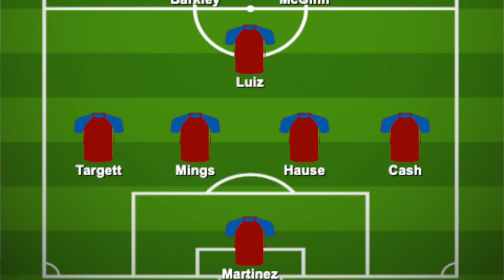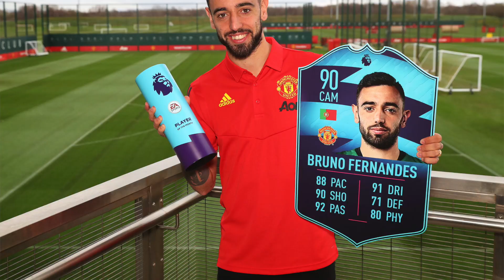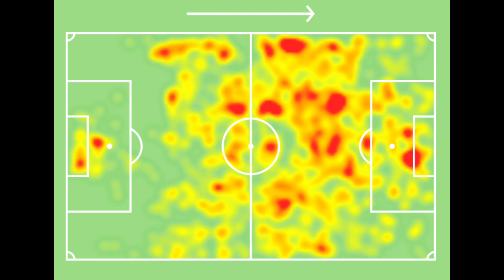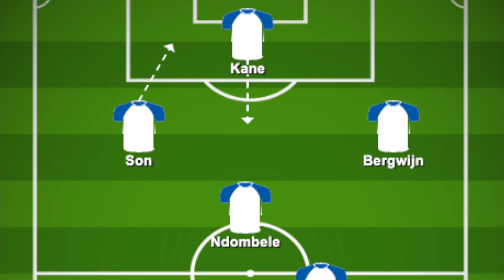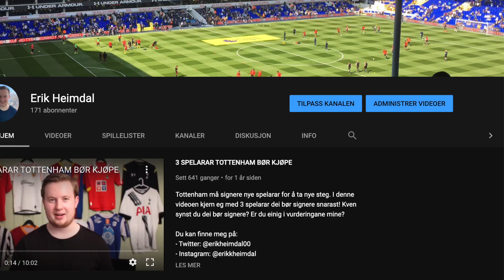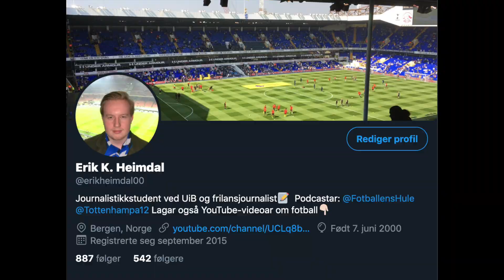Kven Har Vore Premier League 2020/21s Beste Spelar?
Eg profilerer dei spelarane eg meiner har vore dei tre beste i 2020/2021-utgåva av Premier League i rangert rekkefølgje. Er du einig eller ueinig? Let me know!